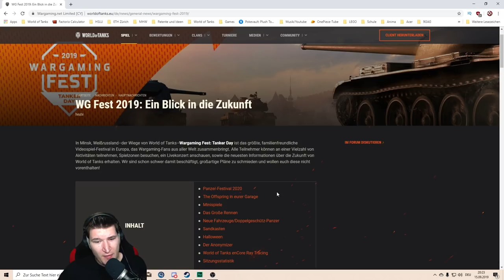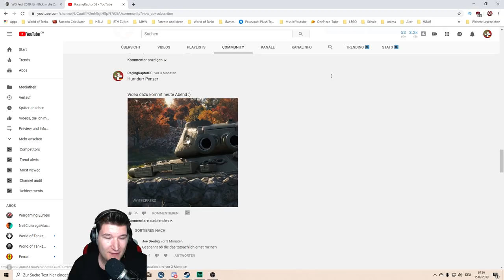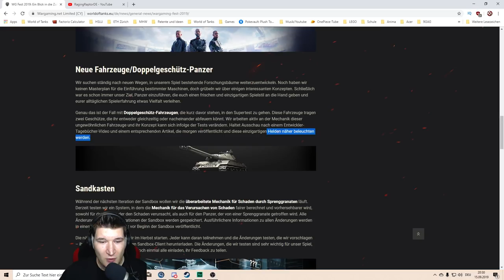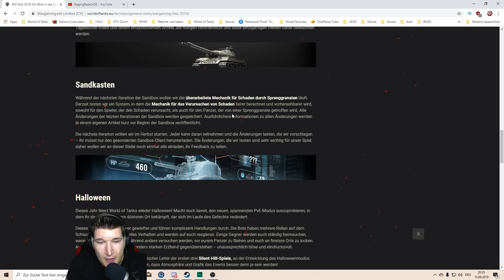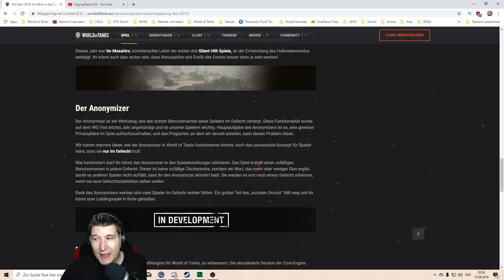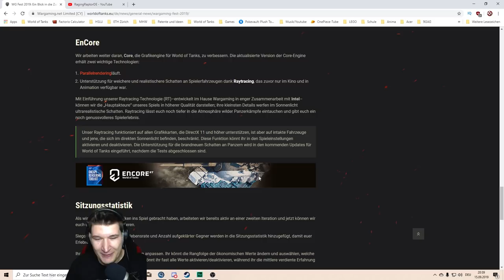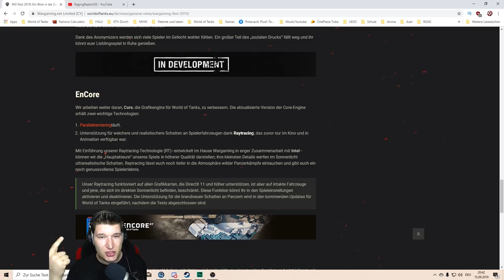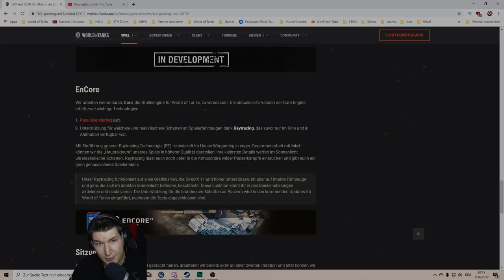Das WG FEST 2019: ENTTÄUSCHEND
Meine persönliche Meinung zum WG Fest 2019. Sehr en. Viele Features fehlen weiterhin. Vom Bondsshop wird nichts gesagt, Crewrework bleibt stumm. Das einzige tolle feature sind die neuen Panzer. RayTracing hat niemand gebraucht, es fehlt einfach weiterhin an Balancing und Verbesserungen.

Aber wie gesagt, MEINE MEINUNG.